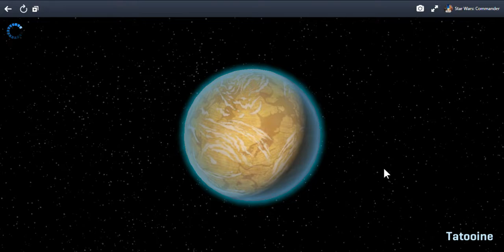SlowPCGaming Star Wars: Commander